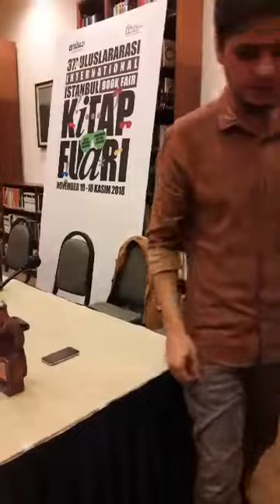2018 Şiir Atı Seyhan Erözçelik İlk Kitap Şiir Ödülü Ödül Töreni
2018  Şiir Atı Seyhan Erözçelik İlk Kitap Şiir Ödülü Ödül Töreni
Ödül alan: Sinan Onur (Ölü Karıncalar Mevsimi)
TÜYAP Kitap Fuarı
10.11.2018